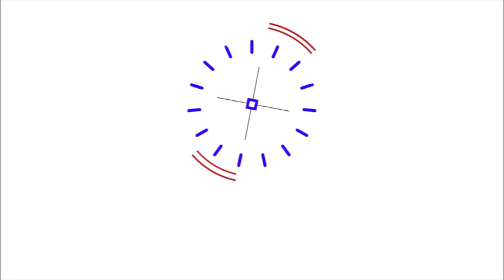ಎಲ್ಲ ಸಮಾಜಗಳಿಗೆ ಟಿಕೆಟ್ ಕೊಡುವ ಪಕ್ಷ ಕಾಂಗ್ರೆಸ್ ಪಕ್ಷ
onetvkannada/YouTube
ಪ್ರತಿ ಕ್ಷಣ ಪ್ರಜಾ ಪರ